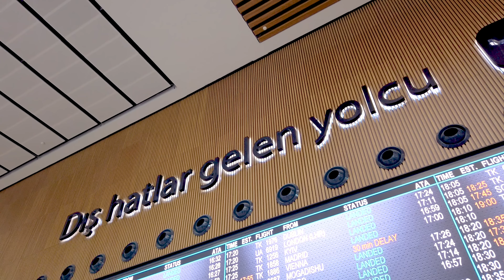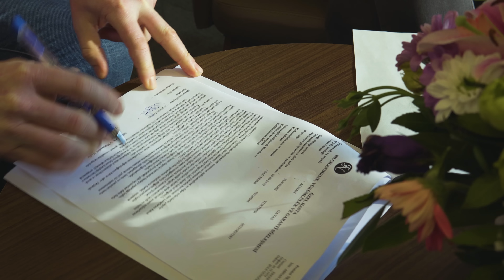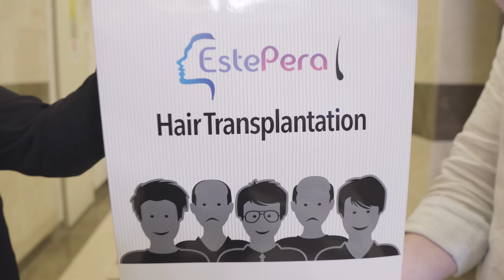HAIR TRANSPLANT CLINIC TURKEY INTRODUCTION FUE DHI SAPPHIRE | ESTEPERA HAIR CLINIC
Estepera is proudly one of the best hair transplantation clinics in Turkey. We have devoted ourselves exclusively to hair restoration procedures, FUE, DHI, SAPPHIRE and treatments since the establishment of our clinic in 2005.

OVERVIEW
Estepera is proudly one of the best hair transplantation clinics in Turkey. We have devoted ourselves exclusively to hair restoration procedures and treatments since the establishment of our clinic. We, at Estepera, are proud of our impeccable reputation thanks to the quality of the treatments we offer and the professionalism of our staff. Over the years, we have provided medical services to more than patients from various parts of the world, and our medical team, led by , is one of the most sophisticated, highly qualified, and experienced teams in Turkey. Today, Estepera continues providing its services from Florence Nightingale Hospital, which is located in one of Istanbul’s most exclusive neighborhoods.

WHY CHOOSE ESTEPERA
Choosing Estepera for your hair treatment comes with the following advantages:

Free Consultation
Before you make any major decisions, make sure you are eligible for a transplant. And if you are, get a preliminary evaluation of your case from the doctor to learn what can be done and how the end results might look like thus eliminating any possible doubt.

Affordable Prices
Thanks to the government’s support of the medical tourism sector, we are able to offer very competitive prices to our patients. And by choosing to have your hair treatment at Estepera, you will be saving yourself thousands and thousands of euros.

No advance Payments
Another aspect that makes our clinic a trustworthy one is the fact that we do not ask for any down payments. Any and all payments are done at the clinic upon your arrival for the procedure.

Quality Treatments
Perhaps the most important factor to our success is the fact that we provide high-quality services, whether it is a hair treatment or a transplant. The quality of our services is evident, and this backs up our impeccable reputation.

Finest Staff
We are proud to say that our entire team is made up of individuals who are completely dedicated to achieving great results, passionate about their work, professional, and with many years of experience in the field of hair restoration.

Excellent patient care
From the moment you arrive in Istanbul to when you leave it, we will take care of you. A driver will pick you up from and to the airport, accommodation will be arranged, and our team will do everything it can to help you feel at ease.

Year-round Follow-up
Even after you leave Istanbul, our medical coordinators (who speak English, French, Spanish, Italian, Arabic, German, Russian, and Turkish) will be providing you assistance with your progress until you achieve the end result you have always wanted.

Great Results
Another great source of pride for us is the fact that most of our patients find out about us after having seen the results for themselves. After over 15 years in the field, we are still enjoying an impeccable reputation thanks to the results people get after having come to us.